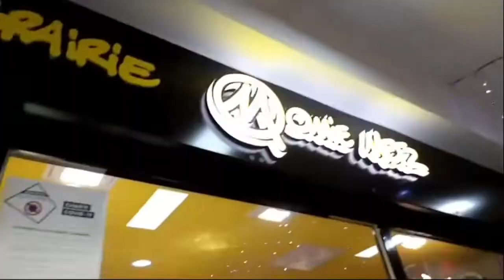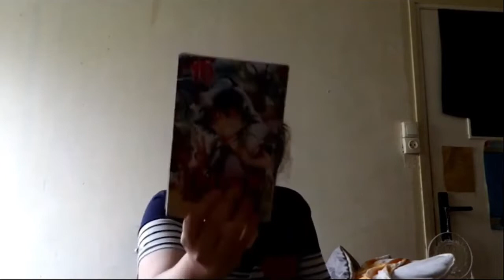Vlog : Une Journée Manga Retrouvaille, Manga T, Taiyaki Story time + Mini Haul #01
Hello mes ptit Néphie on se retrouve pour Mon premier vlog : Le samedi 11 decembre je suis allé Metz pour retrouveille lolo je le remercie enorment a lui et Merci aussi a Manga-t pour leur delicieux Taiyakis et leur accuille chaleur.